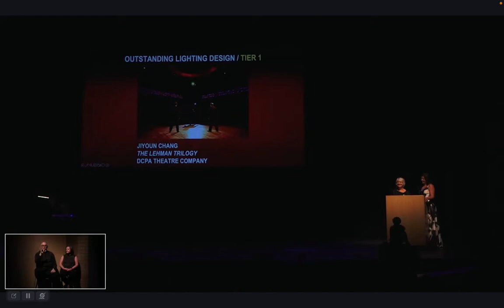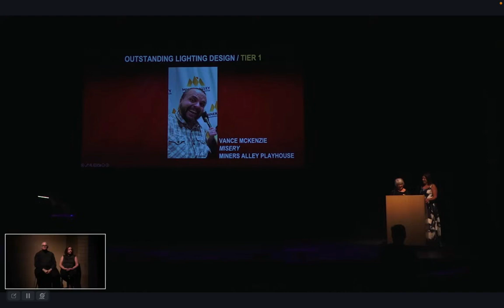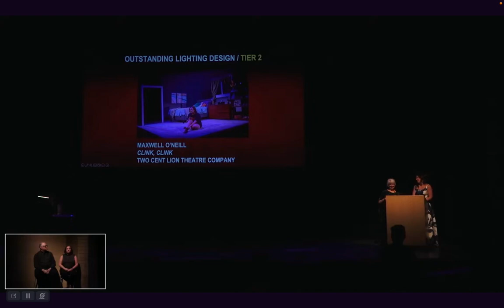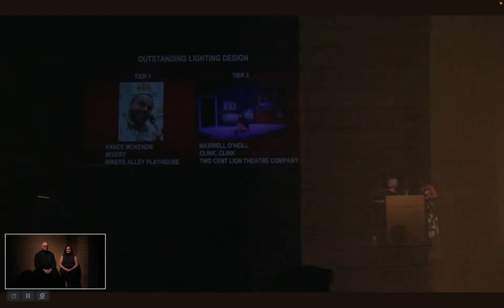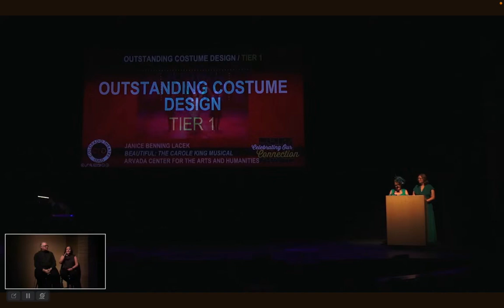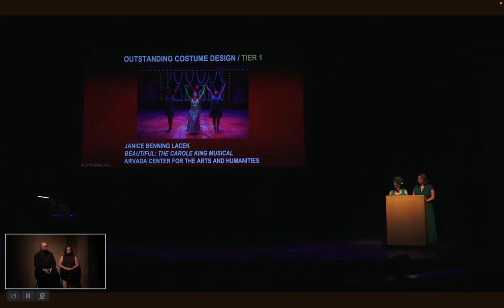2024 Henry Awards - Lighting Design